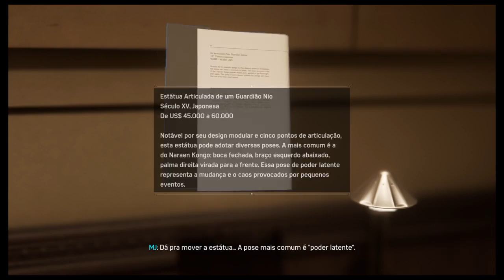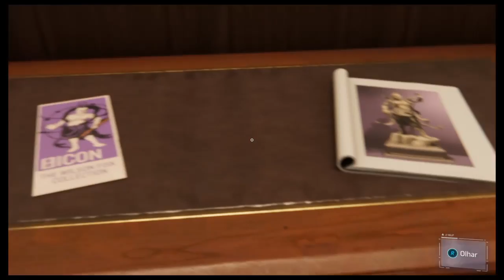Spider-Man - parte 2 - (PS4) Dublado / Legendado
Gameplay - Parte 2
Marvel Spider-Man (PS4)
Dublado / Legendado
Sem comentários

23:30 - Mary Jane
48:22 - Stan Lee
1:00:50 - Shocker